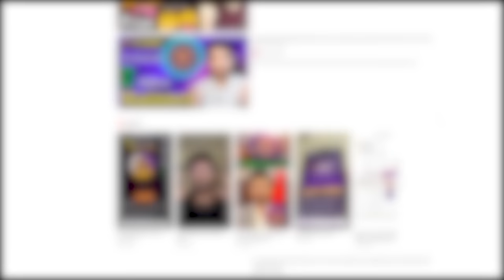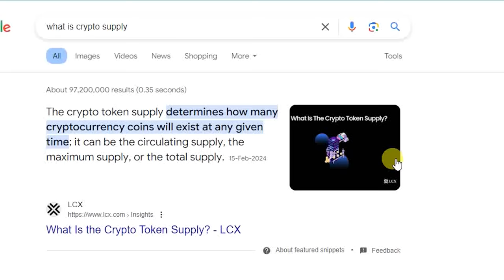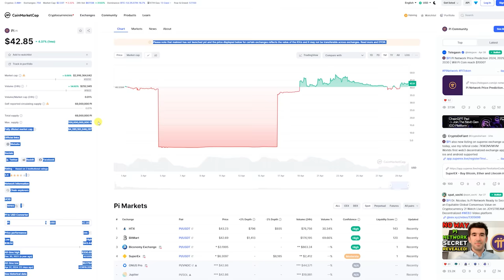Pi Network Update, Pi Coin Listing on binance? Pi coin price , Pi coin kyc